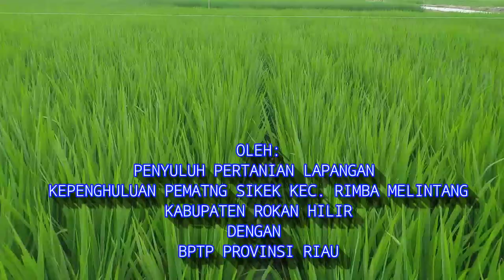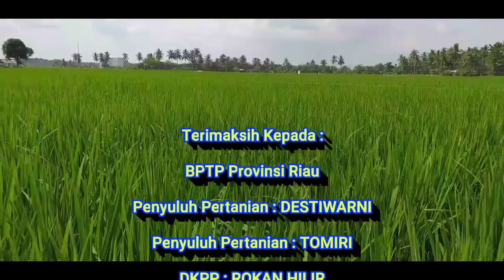Tanam Padi Sistem Jarwo Super tingkatkan Produksi padi 30%.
Teknologi Jarwo Super adalah pengembangan teknologi dari BPTP, Khususnya BPTP Riau yg giat mengkapanyekan Teknologi ini yang menjadi landasan materi penyuluhan PPL di Lapangan guna meningkatkan Produksi Padi, hingga 30 %.
Saat ini sedang di kembangkan di Kep. Pematang Sikek, Kep. Mukti jaya Kec. Rimba Melintang Kab. Rokan Hilir
Post. 8 Feb 2019.